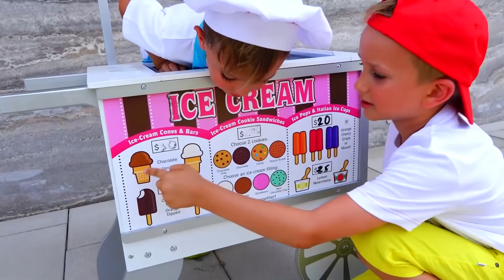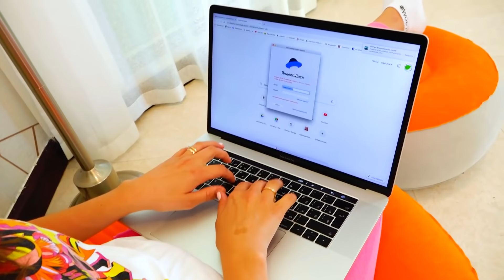Vlad y Niki fingen jugar con mamá | Historias divertidas para niños